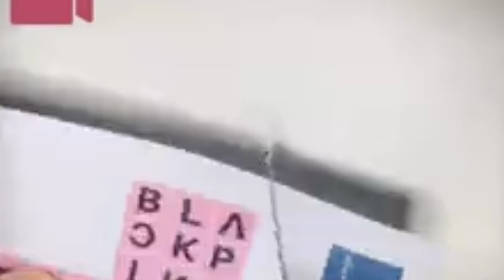Blackpink Diy ideas 💡